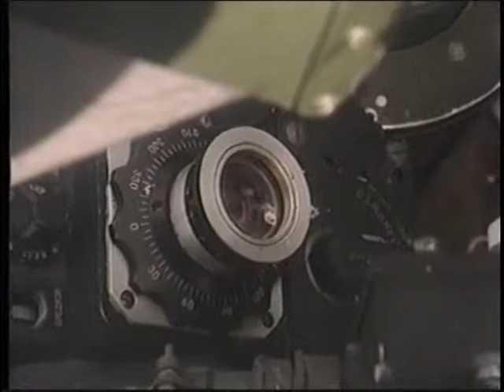Wings of the Red Star: Tu-95 "The Nuclear Bear" 3/4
The Tupolev Tu-95 (Russian: Туполев Ту--95 NATO reporting name: Bear) is a large, four-engine turboprop-powered strategic bomber and missile platform. First flown in 1952, the Tu-95 entered service with the former Soviet Union in 1956 and is expected to serve the Russian Air Force until at least 2040. A naval development of the bomber is designated Tu-142.